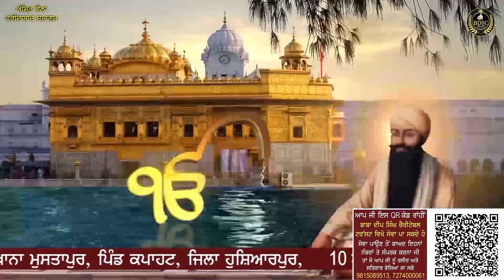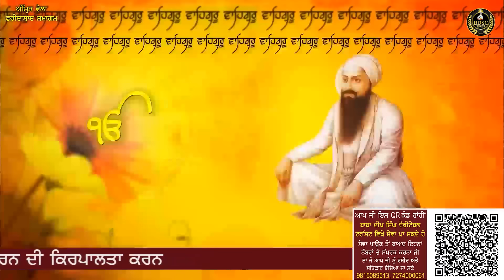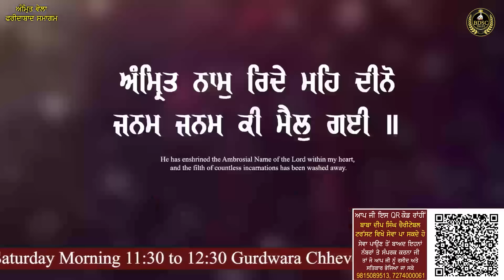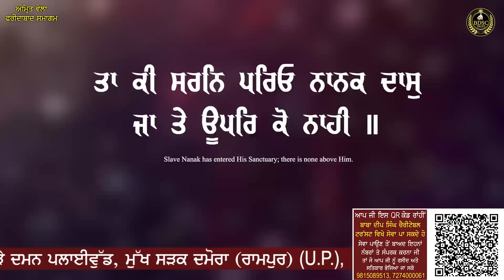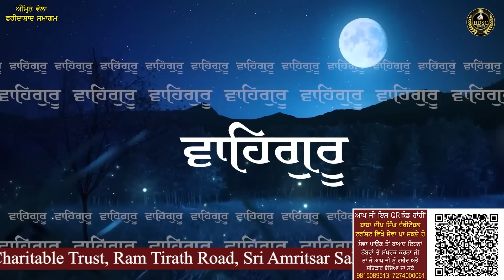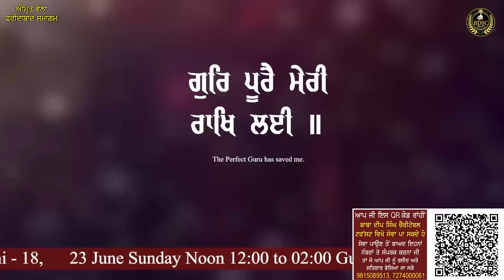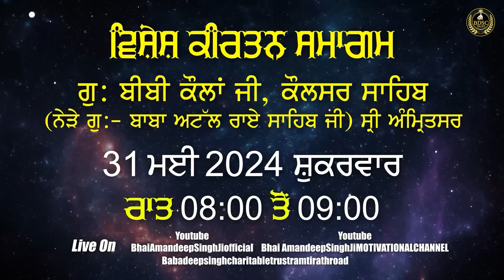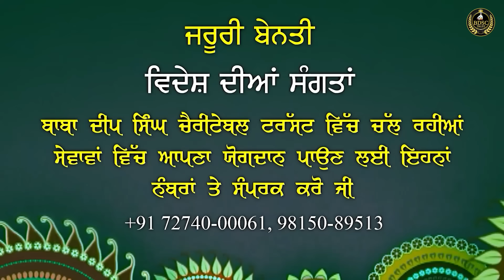Gur Poore Meri Rakh Layi | Faridabad Samagam | Part 2 | Bhai Amandeep Singh Ji 26/05/24